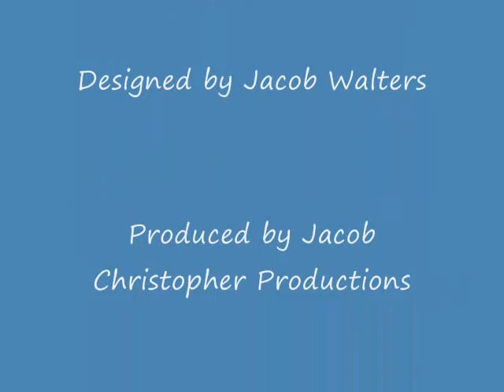Rocker Dude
I had to do this thing in Art where you create anart gallery out of a shoebox and a little clay person looking at the gallery. We culd take it home so I did and made a wierd stopmotion for it. I know it's stupid but I was bored. ENJOY!!